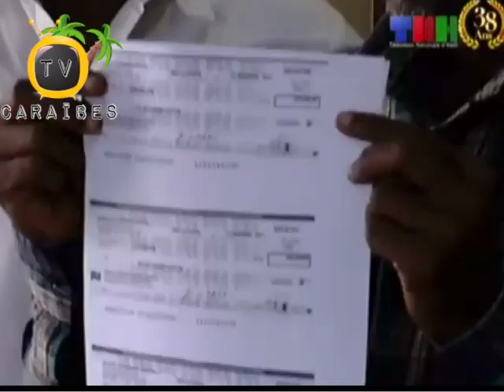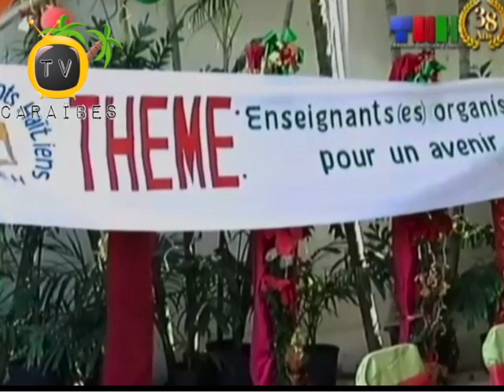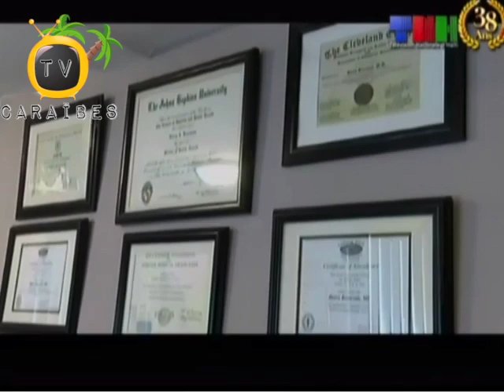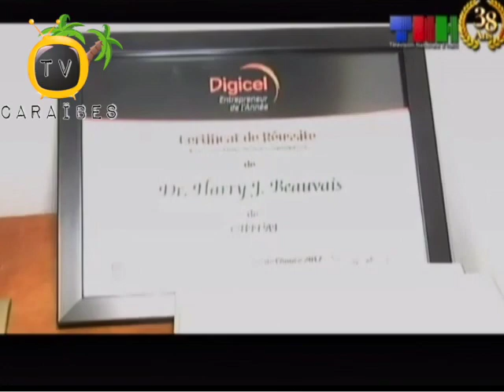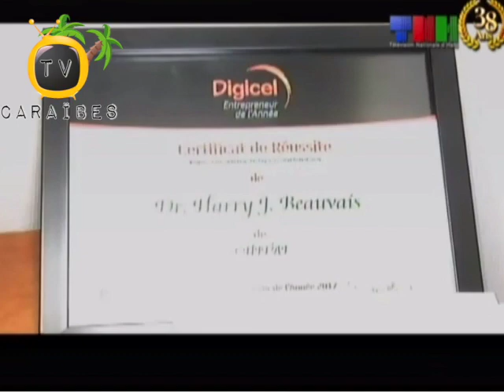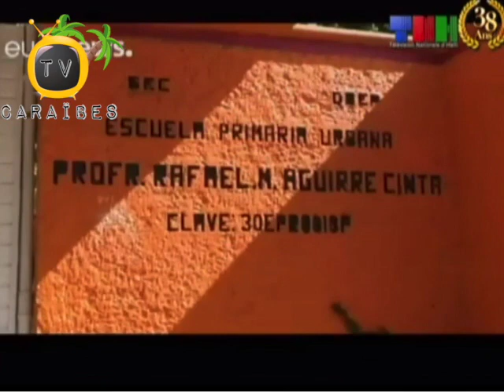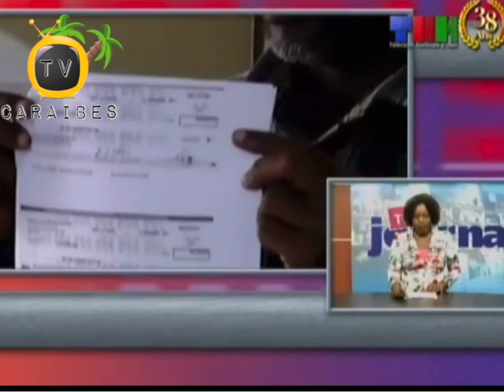Tele Jounal Sou TNH... Gouvènman An Bay Fanmi Viktim Yo Lajan Nan Ka Gran Ravin Lan